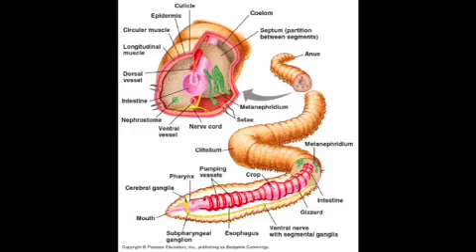True Facts About The EarthWorm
True Facts of EarthWorms by Austin Munda, Colin Wereley, Cris Jones, and Levi Kelpin.